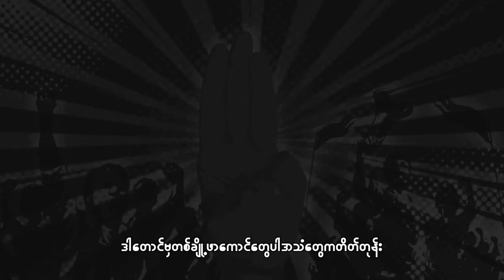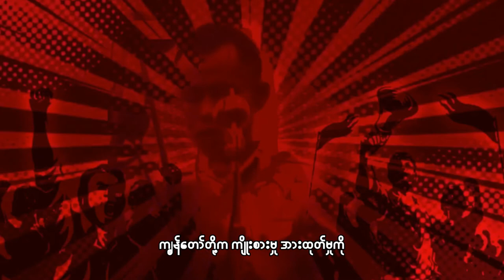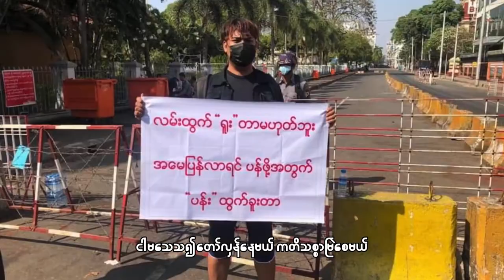Fight For Future [ အနာဂါတ်ရဲ့တိုက်ပွဲ ] - YoB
Fight For Future [ အနာဂါတ်ရဲ့တိုက်ပွဲ ]
Performed by YoB (Courage C.O & Eros)
Produced by Courage

Alingar Muzic Houze Present